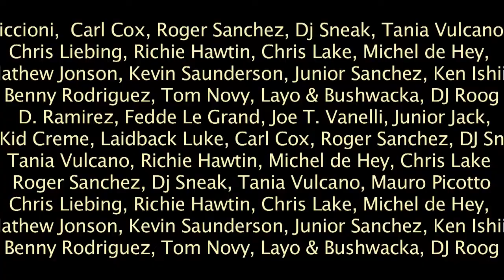Will Johnston | Bora Bora | Ibiza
Will Johnston warms up the closing party of Bora Bora Ibiza back in the glory days of 2003